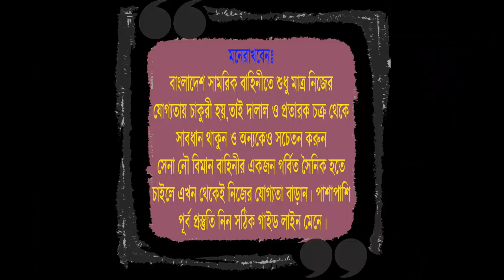সেনাবাহিনীতে চান্স পাওয়ায় অভিনন্দন সাকিবকে !! Bangladesh Army Job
🎯 সৈনিক নাবিক বিমানসেনা পদের প্রস্তুতির জন্য সোলজার ট্রেনিং একাডেমীতে ভর্তি চলছে। নতুন_ব্যাচ_শুরু_হচ্ছেঃ ২ অক্টোবর ২০২০ তারিখ থেকে।
🎯বিমানসেনার জন্য পূর্ণাঙ্গ প্রস্তুতি নিতে আজই সোলজার ট্রেনিং একাডেমীতে চলে আসতে পারেনঅফিসের ফোন নাম্বার- 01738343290 / অফিসের ঠিকানা- ঠিকাদার পাড়া মোড়,ষ্টেশন রোড,রংপুর।
১৫ দিনের কোর্স ফি = ৮০০০/- (থাকা+খাওয়া+১ বাহিনীর কোচিং ফি সহ)
১ মাসের কোর্স ফি = ১২০০০/- (থাকা+খাওয়া+৩ বাহিনীর কোচিং ফি সহ)

১। মেডিকেলঃ(বিভিন্ন চেকাআপের মাধম্যে আপনাকে ফিট করানোর পরামরর্শ দেয়া হবে )

২। লিখিতঃ (আইকিউ,পদার্থ,ইংরেজি,গণিত বিষয়ের শর্ট সেজেশন ও সঠিক গাইড লাইন দেয়া হবে)

৩। মৌখিকঃ (গুরুত্ব পূর্ণ প্রশ্নের উত্তর ও সাইকোলজিক্যাল বিষয় শেখানো হবে)

৪। শারীরিকঃ (বিভিন্ন শারীরিক ব্যায়াম প্রাকটিস করানো হবে)